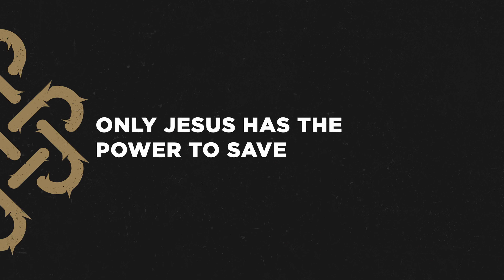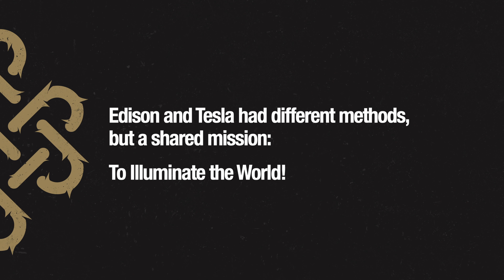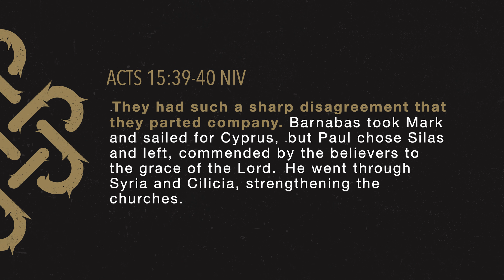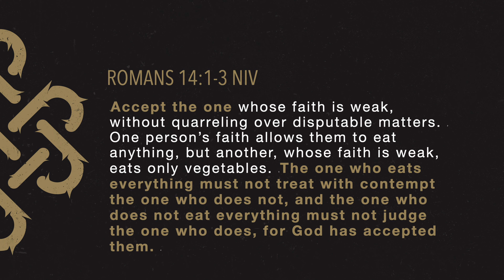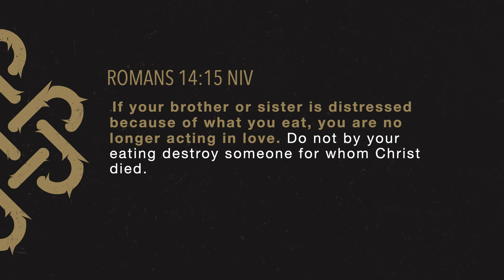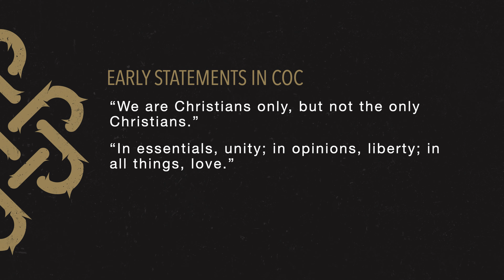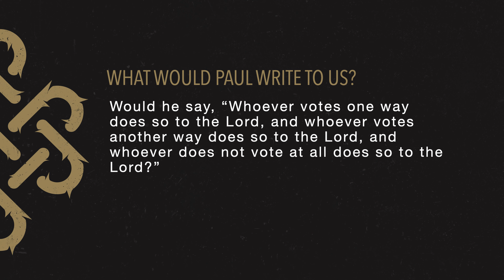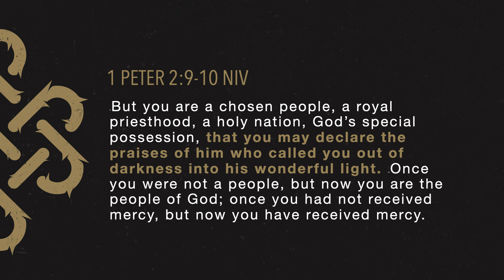How the Church Can Shine Light Within Political Disagreement (Lesson)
There are way too many ways for people to feel divided nowadays. Even amongst a group of Christians, each individual can have different ideas about the “right” ways to give glory to God. But God has accepted us all. We don’t need to be alike, or act alike, or even worship exactly alike, as long as we’re committed to His mission to make disciples and share His love.

A Christian’s first priority is not being right.

A Christian’s first priority is being LOVE.

It can hardly be said better than in Romans 15:5-7. “May the God who gives endurance and encouragement give you the same attitude of mind toward each other that Christ Jesus had, so that with one mind and one voice you may glorify the God and Father of our Lord Jesus Christ.”

Regardless of someone’s opinions, we mustn’t stand in judgment, as we read in Romans 14:10-13. “...why do you judge your brother or sister? For we will all stand before God’s judgment seat. It is written: ‘As surely as I live,’ says the Lord, ‘every knee will bow before me; every tongue will acknowledge God.’... Therefore let us stop passing judgment on one another.”

This is our challenge in today’s divisive world -- and it’s a big challenge -- to accept one another, in spite of our different viewpoints, and leave the judgments to God.